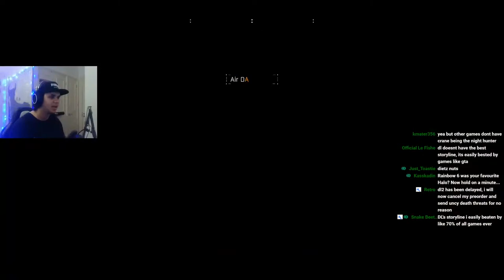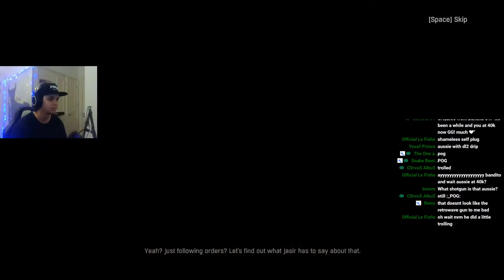Dying Light The Following: 100% Nightmare Permadeath Challenge - REDUX PART 4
Thumbnail by Terik.

Challenge Itinerary:
- All Main Quests
- All Side Quests
- All Safe Zones
- All Volatile Hives
- All Freaks of Nature
- All Missing Persons